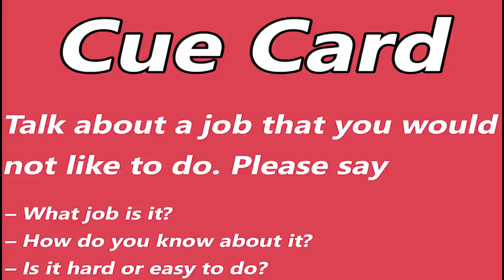IELTS Speaking Test during COVID-19 Pandemic with Masks - Sample Speaking Test | English Mentor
IELTS Speaking Test during COVID-19 Pandemic with Masks - Sample Speaking Test

Our Key features are:
• Personalized Coaching
• Experienced